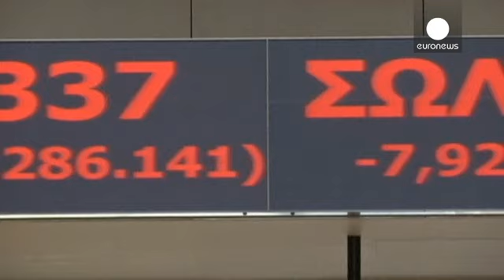Les craintes s'amplifient sur la Grèce : les indices boursiers plongent - economy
Les places boursières européennes évoluent dans le rouge lundi à la mi-séance, pénalisées par les inquiétudes sur l'impasse des discussions entre la Grèce et ses créanciers.
La bourse d'Athène plonge de 4,4% après avoir dégringolé de près de 8% dans la matinée. La position de la Grèce et celle de ses bailleurs de fonds n'avaient pas bougé lundi.

"Soit une sortie de la Grèce de l'euro soit un maintien mais il faut une décision, explique Robert Halver analyste de marché chez Baader Bank. L'ince…